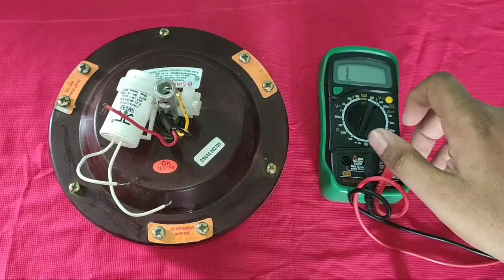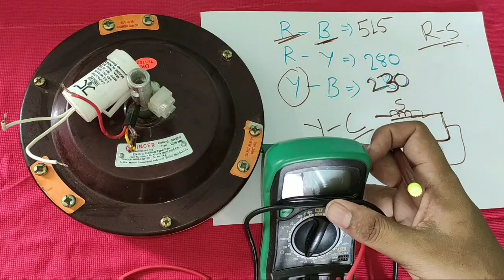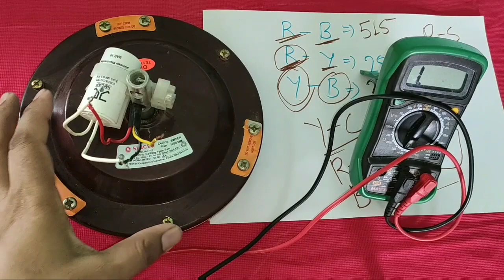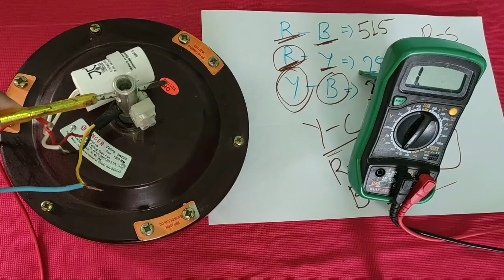CEILING FAN मे COMMON, START, RUN WIRE MULTIMETER से कैसे पता करे! HOW TO IDENTIFY CEILING FAN WIRE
3 wire ceiling fan common start run find

Is video me hmne ceiling fan me common start run wire ko multimeter se kese find kiya jata h

Hmne sikha h basically fan me २ winding hoti h starting winding & running winding

To is video me hmne common start run find krne ka kafi aasan tarike se sikhya h